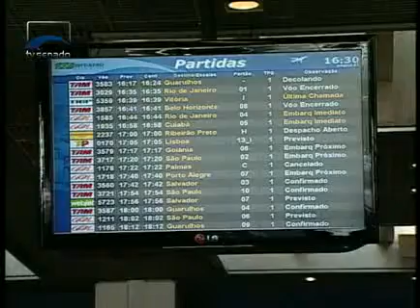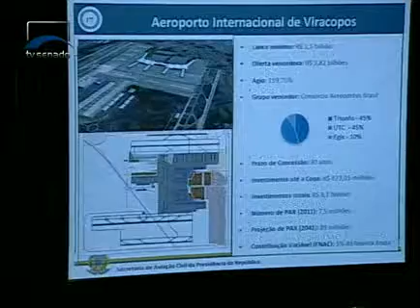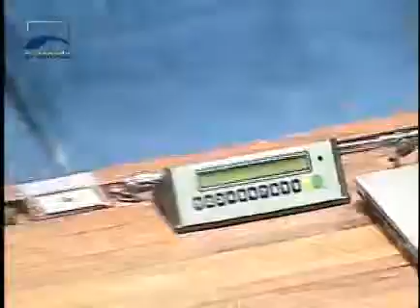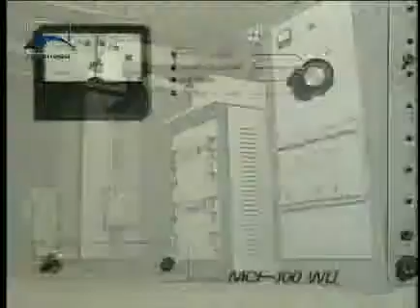Jornalismo - Confira as notícias de hoje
Projeto que cria a previdência complementar dos servidores públicos federais chega ao Senado. Recursos obtidos com a concessão de aeroportos vão ser usados para melhorar a aviação regional. Comissões de Relações Exteriores e de Meio Ambiente debatem os preparativos para a Conferência Rio+20